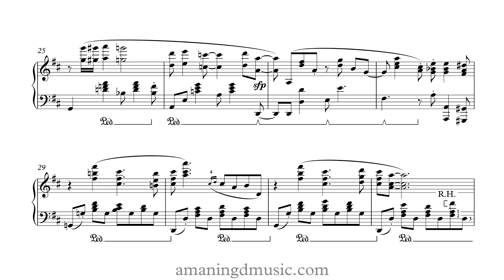Lonely Lillie [Piano Score] (Pokémon Sun and Moon)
Piano score of “Lonely Lillie”, composed by Minako Adachi and Hitomi Sato, and arranged by Gō Ichinose, for the Nintendo 3DS video games “Pokémon Sun” and “Pokémon Moon”.

I hate when Mom gets stuck in Ultra Space and doesn't recognize me.

Virtual instruments used:
EWQL Steinway

Credits:
“Lonely Lillie” from “Pokémon Sun” and “Pokémon Moon”
Composed by Minako Adachi and Hitomi Sato
Arranged by Gō Ichinose
Transcription by Alvin Maningding